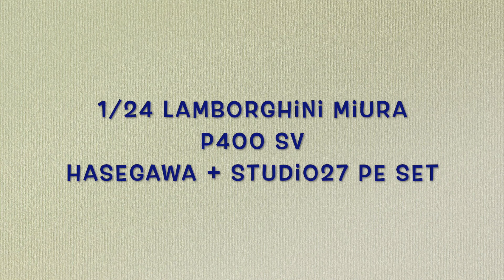Finished Work : Hasegawa 1/24 Lamborghini Miura P400 SV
Model : 1/24 Scale Lamborghini Miura P400 SV
Kit Manufacturer : Hasegawa